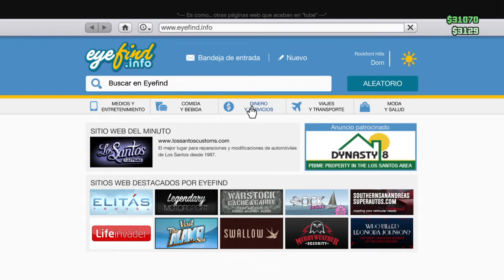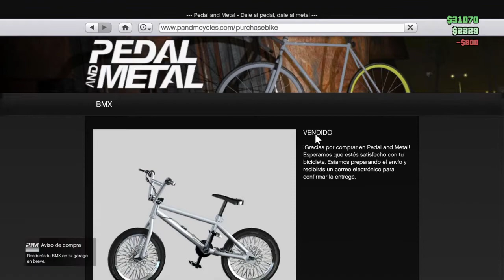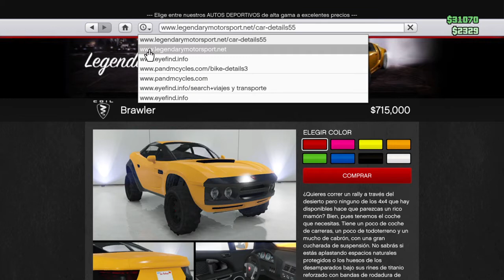Nuevo truco BMX de colores |GTA Online